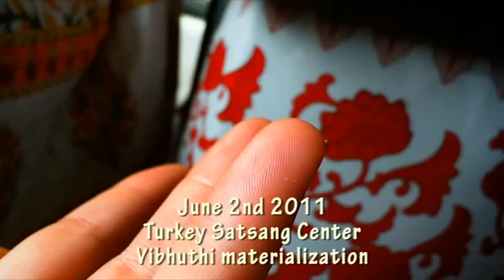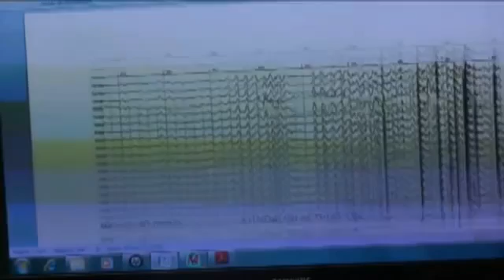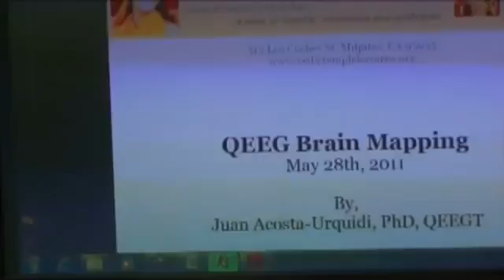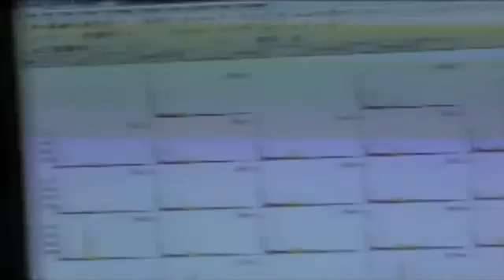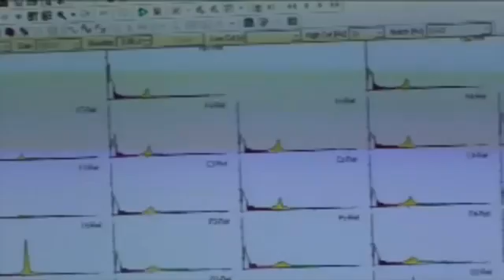Nithyananda Times || 02 June 2011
• In the morning satsang Swamiji continued on the topic "What are the three kinds of Karma?"
• Todays miracle news: Honey vibhuti and kumkum and pancha mukshi rudraksha in Oman and Turkey
• Research report from San Jose on kundalini awakening and mitochondria
• eNSiddha: New life to ancient system of health